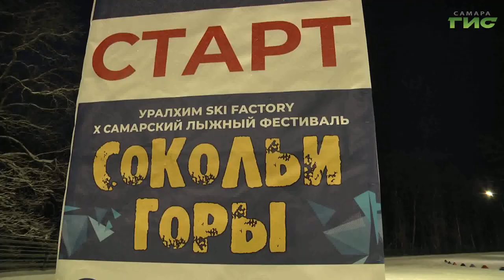В Самаре стартовал лыжный фестиваль "Сокольи горы"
Более 180 лыжников встретились на базе "Чайка" в посёлке Управленческий, чтобы принять участие в ночной гонке фестиваля "Сокольи горы". Среди них не только жители разных городов и сел России, но и участники из Казахстана. Спортсмены состязались на обновлённой лыжной трассе региона. Эмоции увидела наша съемочная группа.